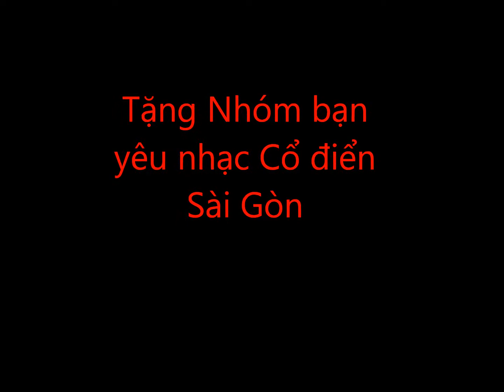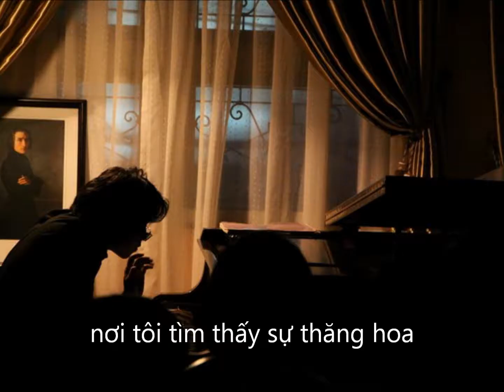Manh Nguyen plays Yiruma - Beloved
Dedicated to Saigon Classic Group